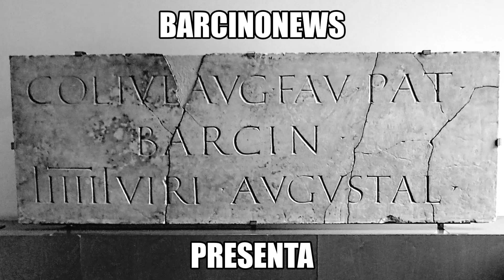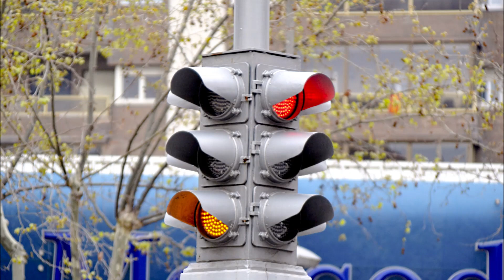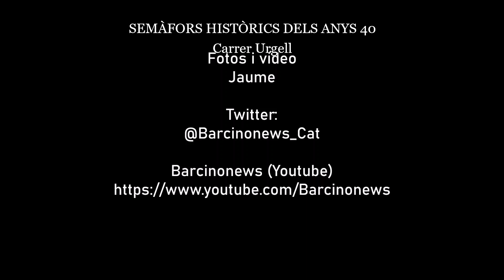SEMÀFOR HISTÒRIC DELS ANYS 40 AL CARRER URGELL 26 03 2022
Al carrer Urgell de Barcelona encara podem veure els dos semàfors més antics de Barcelona instal·lats els anys 40 del segle XX. Són els més antics en funcionament, no els semàfors més antics de Barcelona. Han estat restaurats recentment.
Un es troba a la cruïlla del Carrer d'Urgell amb el Carrer Londres, l'altre a la cruïlla del Carrer Urgell amb el Carrer Buenos Aires.
Els primers semàfors van entrar en servei el gener de 1929 amb motiu de l'Exposició Internacional a la cruïlla dels carrers Provença amb Balmes. El funcionament del semàfor era manual, les llums canviaven accionades per un guàrdia municipal.
La primera ordenació semafòrica de Barcelona es va posar en funcionament al Passeig de Gràcia, Gran Via, Portal de l'Àngel, Rambla Catalunya i Carrer Muntaner l'any 1937.
Com he dit més amunt, aquests dos semàfors no són els primers que es van instal·lar però si són els més antics encara en funcionament.
En la calle Urgell de Barcelona aún podemos ver los dos semáforos más antiguos de Barcelona instalados los años 40 del siglo XX. Son los más antiguos en funcionamiento, no los semáforos más antiguos de Barcelona. Han sido restaurados recientemente.
Uno se encuentra en el cruce de la Calle de Urgell con la Calle Londres, el otro en el cruce de la Calle Urgell con la Calle Buenos Aires.
Los primeros semáforos entraron en servicio en enero de 1929 con motivo de la Exposición Internacional en el cruce de las calles Provença con Balmes. El funcionamiento del semáforo era manual, las luces cambiaban accionadas por un guardia municipal.
La primera ordenación semafórica de Barcelona se puso en funcionamiento en el Paseo de Gracia, Gran Vía, Puerta del Ángel, Rambla Cataluña y Calle Muntaner 1937.
Como he dicho anteriormente, estos dos semáforos no son los primeros que se instalaron pero si son los más antiguos aún en funcionamiento.